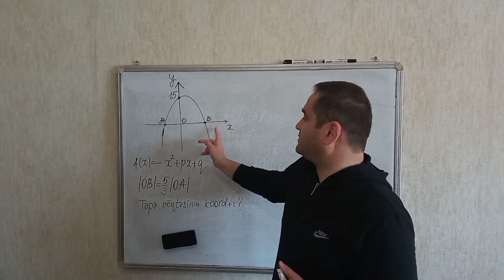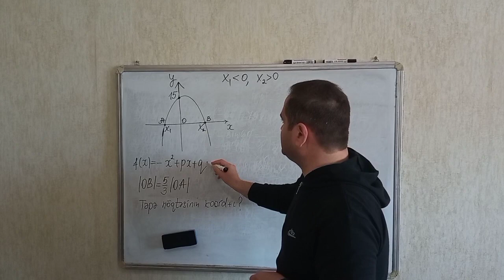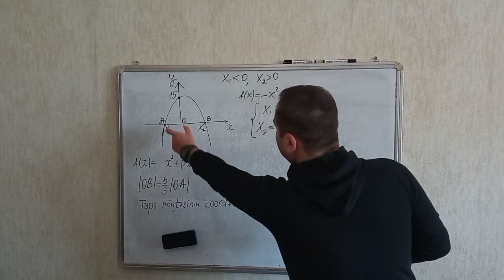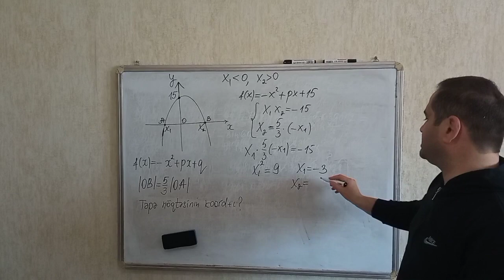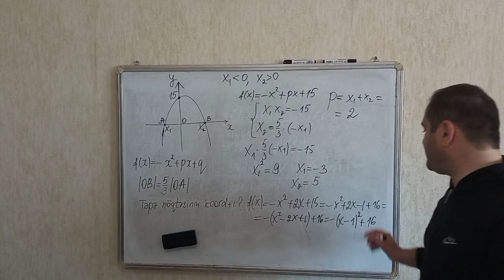Riyaziyyat MİQ-Sertifikasiya MHM Funksiyalar ve qrafikler